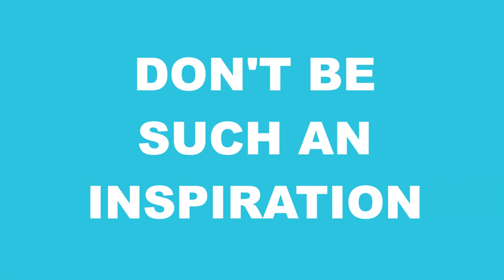Don't Be Such An Inspiration - Carmen Vandenberg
London's leading female guitarist Carmen Vandenberg talks about women, music, why she plays the guitar and what to do if you're a girl and you want to play!